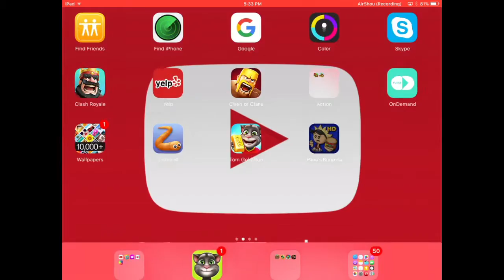Papas Burgeria Flipping The Burgers!!! #1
This is a really fun game! Stay fabulous 😁